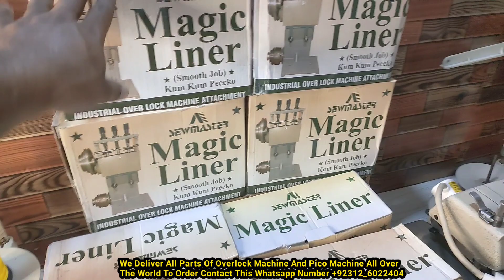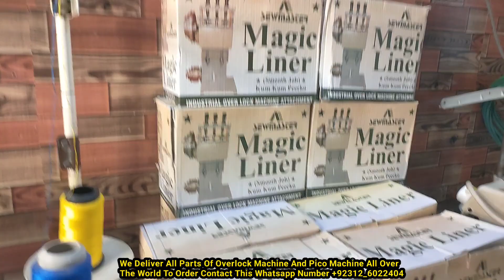Magic Liner For Sale All The World | Fourth Stock | Pico Master.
My Whatsapp Number To Contact.👇
+92312_6022404